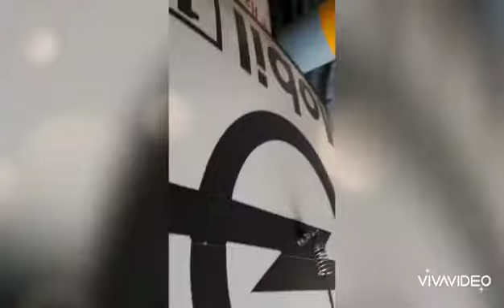LE OPEL DELLA FAMIGLIA SALVI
Buonasera family!!!
Oggi opeltreffenitalia e tomasini é passata a trovare la famiglia salvi della scuderia oldrallyclub Roberto Salvi e a rivedere le loro belle opel ..una parte (siccome ne hanno altre in altro luogo)
ASCONA 400
KADETT C GT/E
MANTA GTE